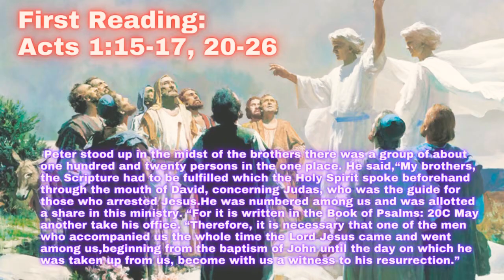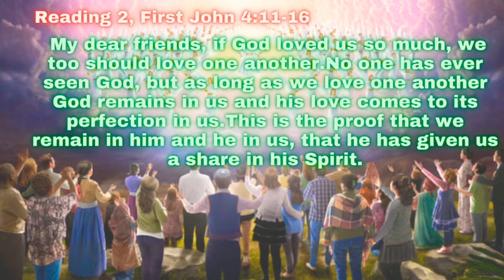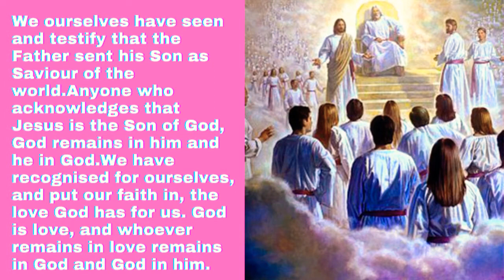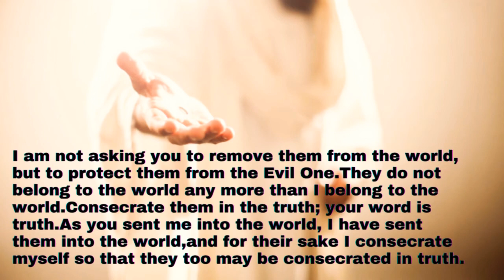7TH SUNDAY OF EASTER THE ASCENSION OF OUR LORD JESUS CHRIST INTO HEAVEN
7TH SUNDAY OF EASTER